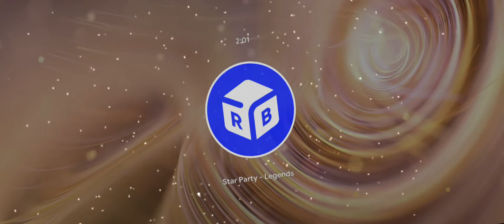Star Party - Legends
love songs of all time
safira inema full album
bertepuk sebelah tangan
safira inema bertepuk sebelah tangan
koplo terbaru
safira inema bersabarlah
safira inema terbaru
ditinggal pas lagi sayang sayange
safira inema
piye kabarmu sayang opo kowe eling aku
onerepublic
run
morning coffee music
coffee music ambience
relaxing jazz music
spinnin
relaxing coffee music
coffee shop music
mosley
music/interscope
jazz study
gaun merah
berbeza kasta
ラブソング2021
love songs 2021
ballads love songs
ロマンチックなラブソング
ラブソング
old beautiful love songs
songs for love
love songs 80s
love songs 90s
westlife
backstreet boys
positive piano
dj remix
lagu lagu mantap
lagu terbaru 2020
lagu dangdut
boyzone
wahana musik
lagu populer
spinnin' records
maquinando
sleep meditation
healing meditation
spa music
relaxing piano music
sleep
binaural beats
meditation
what a friend i have in jesus
calming music
massage music
peaceful music
soft music
sleeping music
zen meditation
zen
soothing music
yoga
concentration music
yoga music
work music
piano music
meditation for anxiety
spa
zen music
holy holy holy
a mightly fortress
coffee jazz music
coffee house jazz
morning coffee jazz
bossa nova
beautiful relaxing hymns
morning jazz cafe
coffee shop jazz
jazz coffee
jazz for cafe
jazz cafe music
relax cafe jazz
beautiful instrumental music
traditional hymns
blessed assurance
violin
meditaion and prayer music
amazing grace
ave maria
yellow brick cinema
trinity_tnt
ed sheeran lyrics
ed sheeran music
perfect lyrics
ed sheeran 2017
divide
perfect official video
ed sheeran official video
trinity music on
4nologue
perfect
ed sheeran perfect
ed sheeran divide
ed sheeran third album
ed sheran
edsheeran
ed sheerin
ed sheeran 3rd album
ed sheeran songs
ed
sheeran
หน้ากากหลวิชัย
ปอร์เช่ the mask
musicon
t-pop
โฟร์โนล็อก
559
trinity_musicon​​​
9by9
trinity
9x9
nine by nine
ทรินิตี้
five fifty nine
ห้าห้าเก้า
thereforeiam
billieeilish
choreography
dancecover
ปอร์เช่ศิวกร
ปอร์เช่
t-pop stage
trinity vlog
one day with trinity
4nologuemusic_ytt
cafe jazz
coffee time jazz
chow
guapdad 4000
chow mane icejjfish
chow mane ice fish
ice fish
chow mane
chowmein
chowmane
guapdad4000
icejjfish
ice jj fish
jj fish
chowmane icejjfish
latin music
justin quiles loco
justin quiles loco video oficial
zion & lennox loco
cover audio
lyric video
icejjfish guapdad 4000
guapdad 4000 icejjfish
forest light
official video
baby please
will you hate me
off spring
оффспринг
dexter holland
noodles
pete parada
the offspring
offspring
healing
peaceful morning meditation music
waking up
オフスプリング
todd morse
theoffspring
we never have sex anymore official video
offspring videos
we used to do it constantly
if you won’t love me
we never have sex anymore the offspring
the offspring we never have sex anymore
we never have sex anymore
let the bad times roll
bob rock
concord
loco por ti
chimbala loco
ski
lil keed
yung thug
poof
sli'merre
yung nudy
pi'erre bourne groceries
pierre bourne 4u
pierre
yo pi'erre
groceries
the life of pi'erre 4
wlr
sweet bossa nova
sweet morning
jazzy holidays
jazzy
sweet morning jazz
sweet jazz
whole lotta red
gunna
slime language
yo pierre you wanna come out here
4u
trippie redd
jeans
reggaeton
2021
j quiles loco
yo soy loco cuando lo mueve asi
justin quiles loco video
justin quiles loca
loco video
loco verano
verano loco
radio tapok
dale ponte pa mi
summer 2021
carti
magnolia
tlop5
the life of pi'erre bourne
playboi
bourne
2021 summer
video oficial
cuando te vi bailando
pi'erre
calm
musica lounge
joe black motorola
motorola joe black
new song joe black
joe black new song
motorola
joe black
hip hop music
rap music
exclusive
wshh exclusive
new music joe black
joe black new music
i'm the one
no brainer
grateful
major key
ashad
father of ashad
music video joe black
joe black music video
power
youtube worldstar
worldstar youtube
chilledcow
chilled cow
chilledcow radio
chilled cow radio
lo fi hip hop radio
lofi hip hop radio
abel
after hours
save your tears
hiphop
chilledcow station
lofi radio chilledcow
worldstarhiphop youtube
youtube worldstarhiphop
worldstarhiphop music
music worldstarhiphop
wshh
world star
lofi hip hop radio - beats to relax\/study to
worldstarhiphop
world star hip hop
new khaled
khaled and drake
bella poarch
bella porch
build a bitch
build a babe
dababy